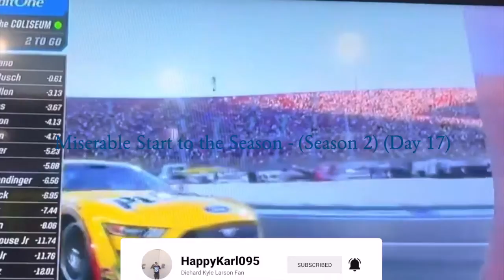Miserable Start to the Season - (Season 2) (Day 17) - F1 2022 Gameplay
0:00 Intro Video
0:25 Preparation of Saudi Arabian GP
0:59 Saudi Arabian GP (Pirelli Hot Lap)
4:57 Saudi Arabian GP
19:14 Preparation of Australian GP
20:31 Australian GP (Pirelli Hot Lap)
24:26 Australian GP

As you see in the thumbnail video, I am having a disastrous start to the F1 season.  I hope I can reduce the crashes as I try to finish races in a clean manner.

WhatiFRacing
RealRadman